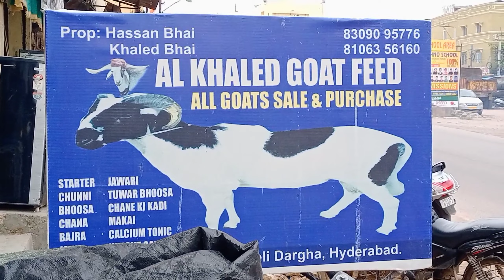Hassan bhai ki pets feed shop in Hyderabad - 8309095776